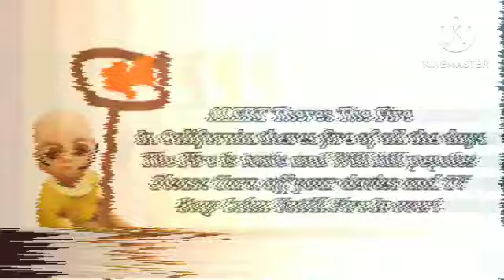[FAKE] Fire Alert In The Baby In Yellow Toons (California 2023)